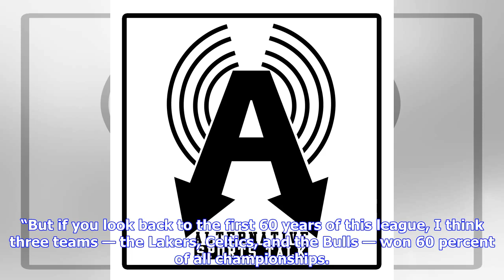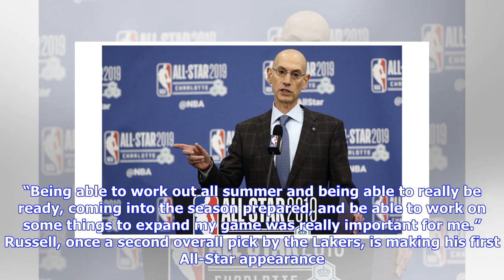Commissioner Adam Silver talks parity in NBA and sees parallel with NFL's Patriots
Skip to content When NBA Commissioner Adam Silver thinks about parity in professional sports, he sees the NFL as the gold standard. But he can’t help but chuckle that the New England Patriots are such a constant presence in the Super Bowl. For the last four seasons the Golden State Warriors and Cleveland Cavaliers have met in the Finals. That will change this year – the Cavaliers without LeBron James are one of the NBA’s worst teams. But the Warriors seem poised to head back to the Finals for a ...